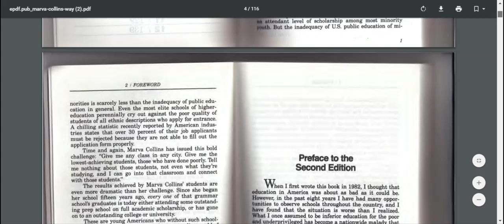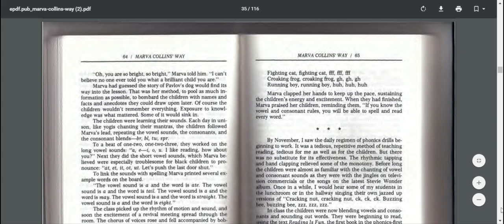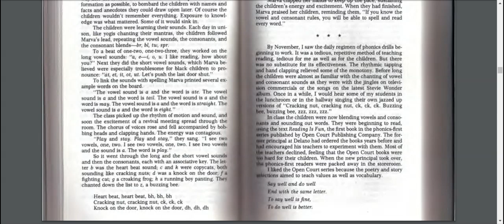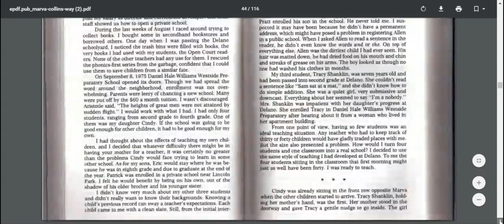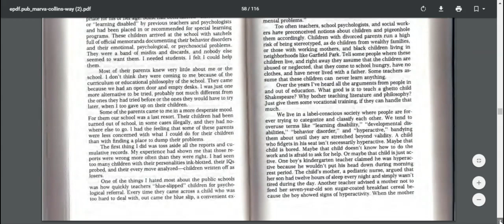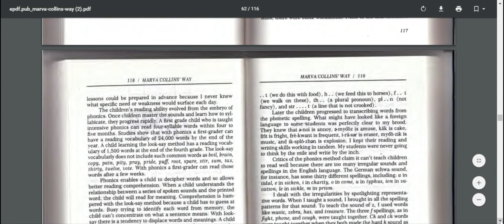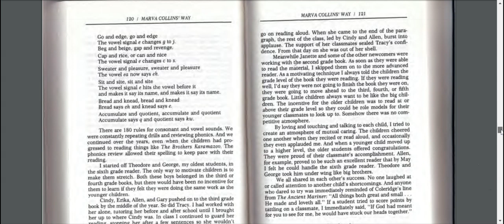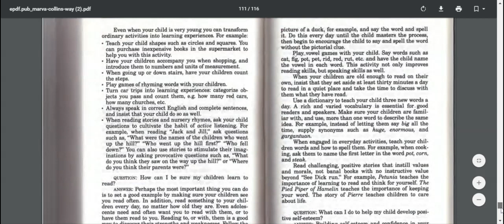Marva Collins Way